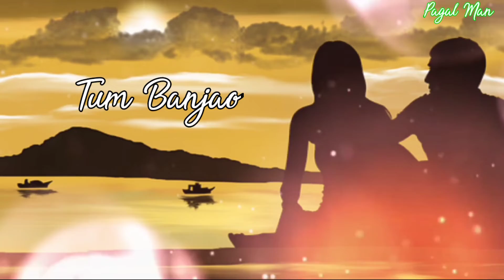tum ban jao piyar mara matara ishque ban jau WhatSApp Status/herth teaching love status❤/love status